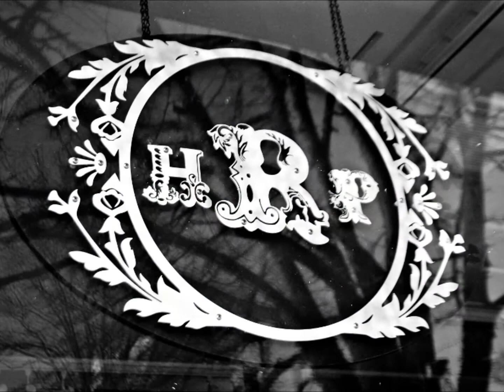Bridal Art Fashion Show- Presented by I Do Events and Royale Hair Parlor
Video produced by Morrison Marketing and Media and Gabby Price